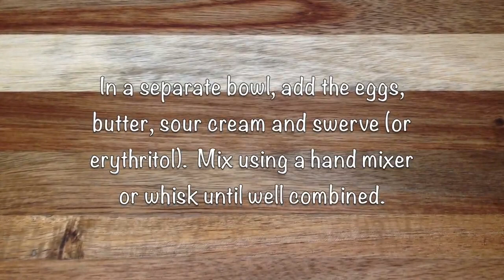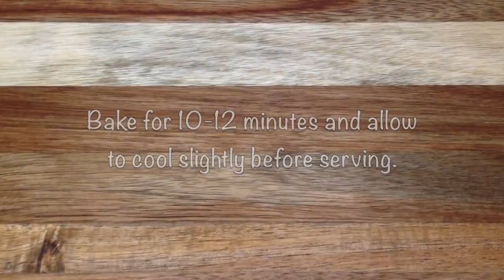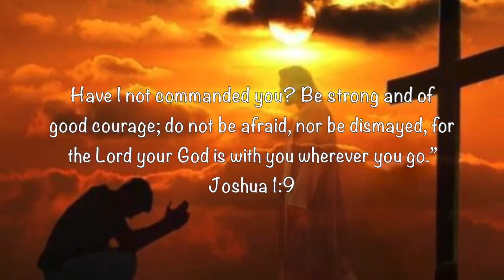Keto Drop Biscuits - Low Carb & Keto Diet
Looking for something to satisfy your bread cravings?  These biscuits are so buttery and fluffy, and can be eaten on the side of just about any meal.  Or use it as a breakfast sandwich with egg and cheese.  You can even make sausage gravy and pour over the top for a low carb Keto biscuits and gravy!

Products I use and love:

Bob's Red Mill Super Fine Almond Flour

Swerve Confectioners

Island Fresh Organic Coconut Oil

Lifesource Oat Fiber

Brown Swerve

Pure Vanilla Extract

NOW Foods Coconut Flour

Bob's Red Mill Shredded Coconut

Ghirardelli Unsweetened Cocoa Powder

Swerve Granular

Nature's County Magnesium

Sports Research High Potency Biotin

Alive Once Daily Multivitamin